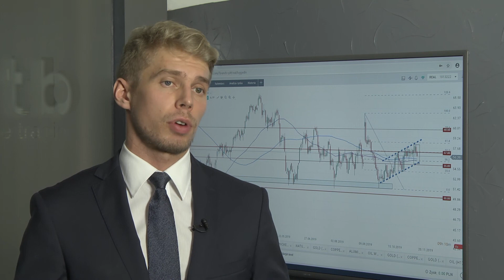Od stycznia ceny na stacjach paliw powinny spadać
Cena ropy naftowej spadała w trzecim tygodniu listopada, co jest powiązane z informacjami płynącymi z Rosji, która nie jest chętna, aby podczas obrad grudniowego szczytu OPEC+ doszło do decyzji o obniżeniu produkcji.

- W przyszłym roku spodziewane są duże wzrosty podaży ropy naftowej ze strony krajów spoza OPEC, nawet o 2,3 mln baryłek dziennie – mówi w rozmowie z MarketNews24 Michał Stajniak, ekspert XTB.

Natomiast prognozy dotyczące wzrostu popytu są kiepskie. Ma być wyższy tylko o 1,2 mln baryłek dziennie.
Rynek ropy w najbliższym czasie może znajdować się w trendzie spadkowym. Tendencję tą może zmienić porozumienia handlowe USA-Chiny, jeżeli do takiego dojdzie.

Ropa brent kosztuje w okolicach 62 USD za baryłkę.  Natomiast ropa WTI poniżej 57 USD.

- Wobec dosyć negatywnych prognoz Międzynarodowej Agencji Energii, która wskazuje na wzrost podaży przy spadku popytu można w pierwszej połowie przyszłego roku spodziewać się istotnego wzrostu zapasów, co wpłynęłoby na spadki cen nawet w okolice poziomu 50 USD za baryłkę – komentuje M.Stajniak.